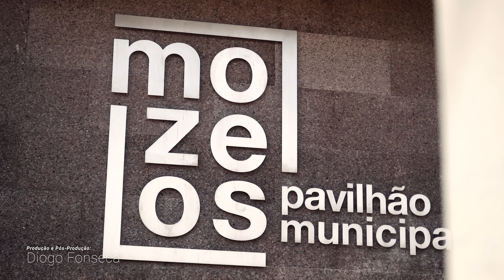TÉNIS DE MESA NÃO É ASSIM TÃO FÁCIL!!!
Boas malta, neste vídeo dá para perceber que afinal ténis de mesa não é assim tão fácil quanto parece!!!

Muito obrigado a todos os participantes deste vídeo!!!

Espero que gostem do vídeo e muito obrigado a todos pelo apoio!!!

FIND YOUR ID